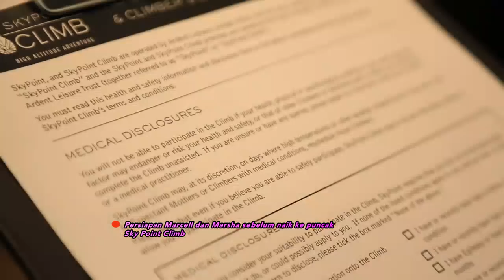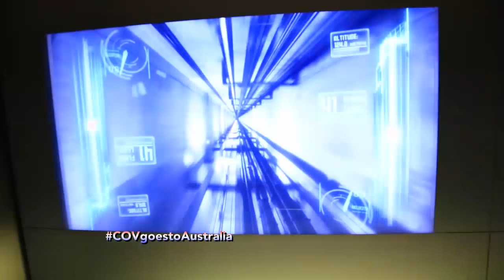CELEBRITY ON VACATION - Ayo Kita ke Australia (27/05/2017) Part 2